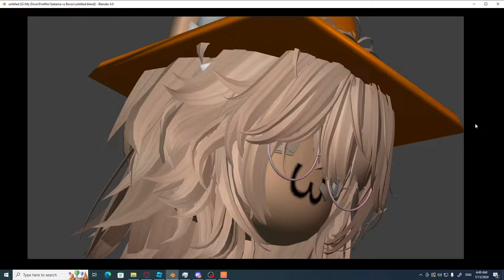Saitama vs Boros / WIP